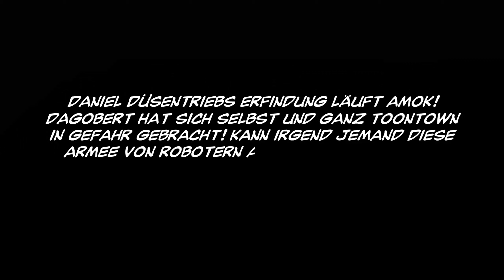Toontown Online - How the Cogs were made (Modern German Version)